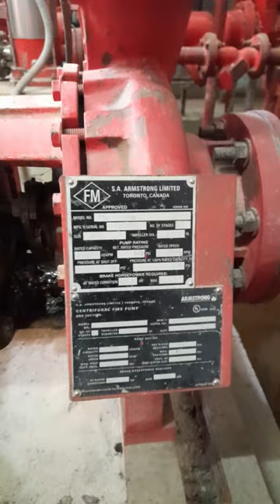Electric Fire Pump